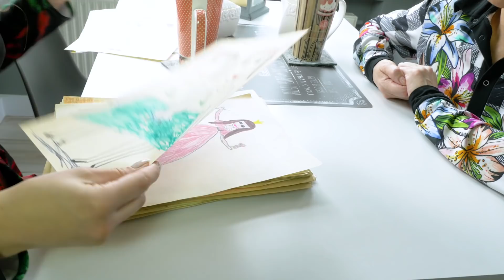Ubieramy... kobietę 60+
Jak Wam minęły Święta Wielkanocne? My odwiedziliśmy Szczecin i moich rodziców. Można powiedzieć, że nam minęły pod hasłem "Ło Matko!" ;) W szafie mojej mamy znalazłam przegląd swojej twórczości od najmłodszych lat a ona pokazała co i na jakie okazje lubi nosić najbardziej. Nie zabrakło przebieranek, dlatego postanowiliśmy nagrać dla Was nieco "luźniejszy" odcinek ze szczególnym gościem w roli głównej. Moja mama jako nauczycielka nauczania wczesnoszkolnego w szkole muzycznej, ubiera się radośnie i kolorowo pokazując tym samym, że po sześćdziesiątce również można bawić się modą. Pamiętajcie o tym, że nie zawsze trzeba "sztywno" trzymać się poradników o modzie, czasem warto iść za głosem serca i pozostać sobą w każdym wieku :)

W przepastnych szafach odnalazłam też moje pierwsze projekty i rysunek wizualizujący mojego księcia z bajki. Jesteście ciekawi, czy jest choć trochę podobny do Dominika? Zobaczcie sami! ;)